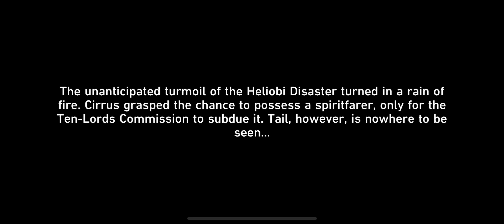Taking Cirrus out with a weird Team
Probably a bit unorthodox but in the second phase with healing being either on time or too late, I felt like Preservation and Nihility/DOT would be good. Somehow it worked better than going hyper carry.